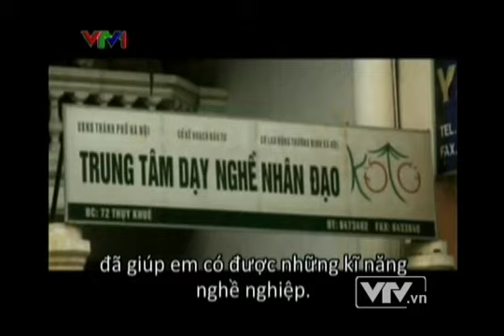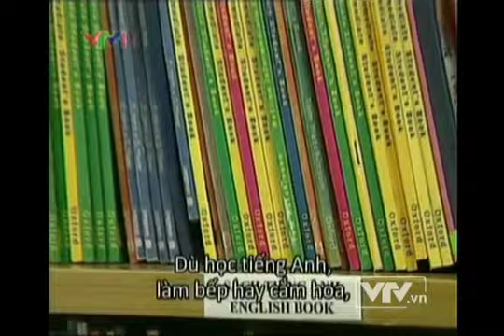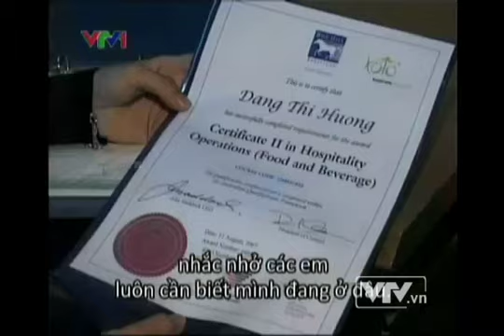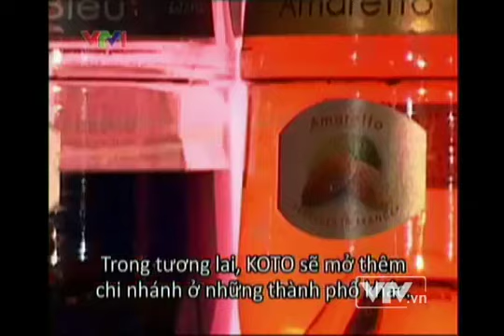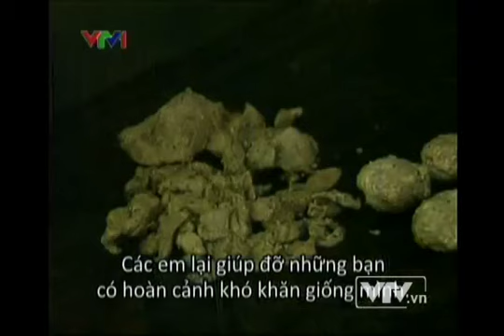Talk Vietnam: Know One, Teach One (KOTO) in Vietnam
Chương trình Talk Vietnam của ĐTHVN. Talk Vietnam: Know One, Teach One (KOTO) in Vietnam